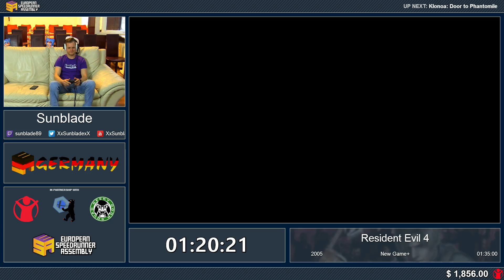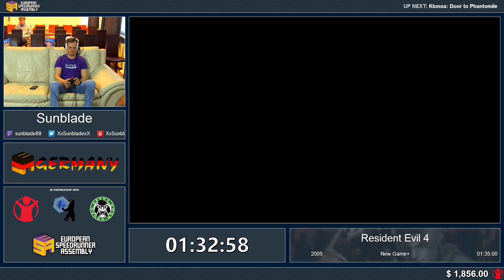ESAGermany17 Speedruns - Resident Evil 4 [New Game+] by Sunblade in 1:33:23 - Part 48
This video was recorded live at ESA Germany 2017, which took place from 6th to 10th April in Potsdam, Germany.